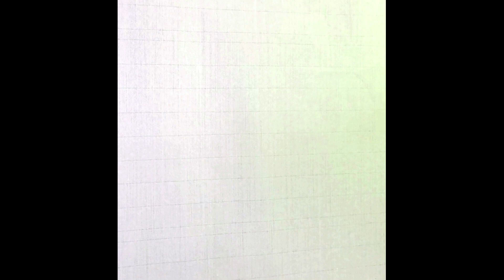紫氣東來 合字书 ｜Calligraphy｜Chinese ​​​Calligraphy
紫氣東來 자기동래
상서로운 기운이 동쪽에서 오다.